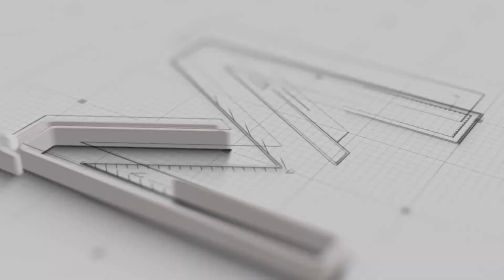DUNCAN McGUIRE ► Best Skills, Goals & Assists (HD) 2023 (NEW)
🎥 Football Highlights
👤 Player: Duncan McGuire
►Dob: Feb 05, 2001
►Height: 185 CM
►Position: Forward